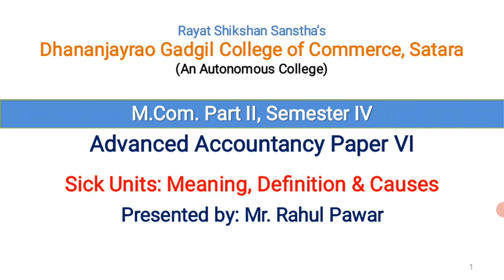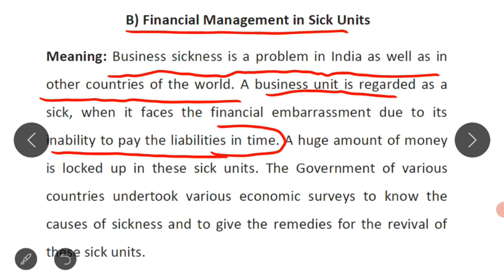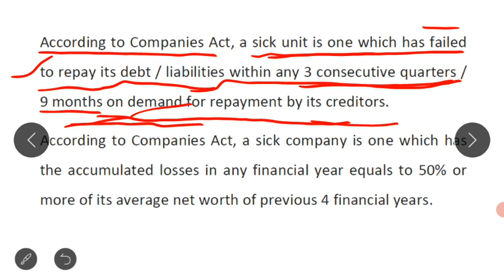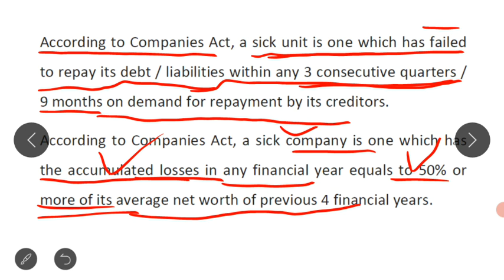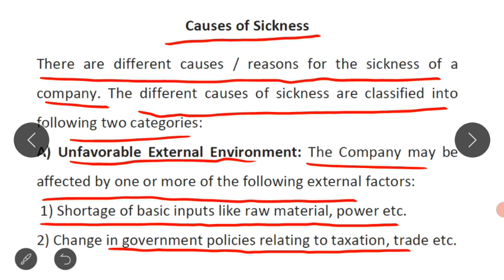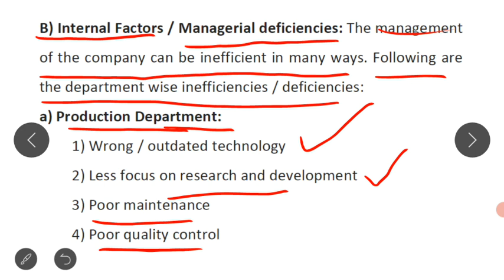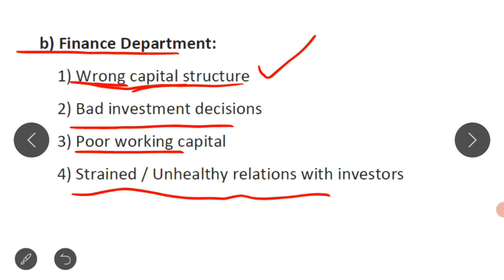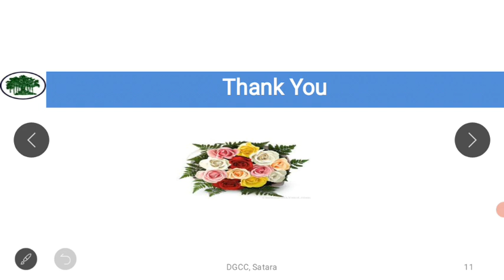Sick Units: Meaning and Causes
Meaning of sick units, types of sickness, stock based insolvency, flow based insolvency, causes of sickness